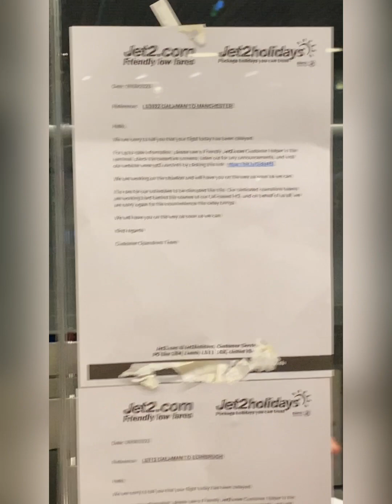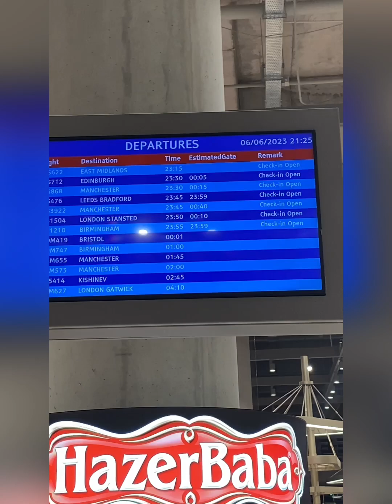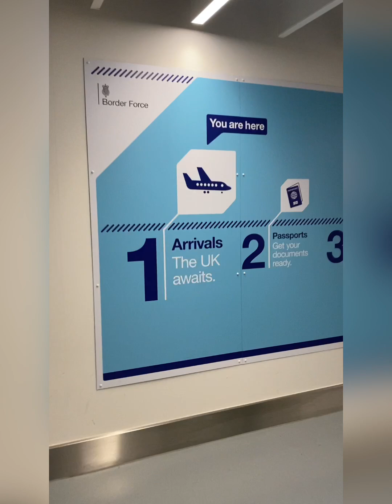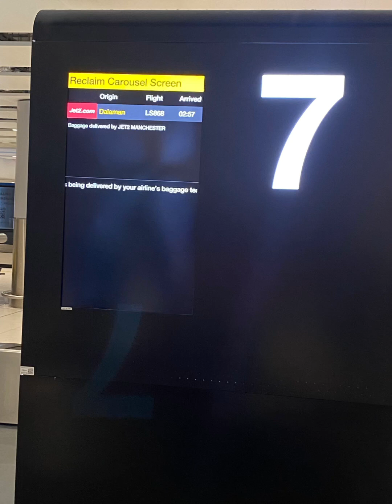Flight report ✈️ Jet 2 hoildays Dalaman to Manchester